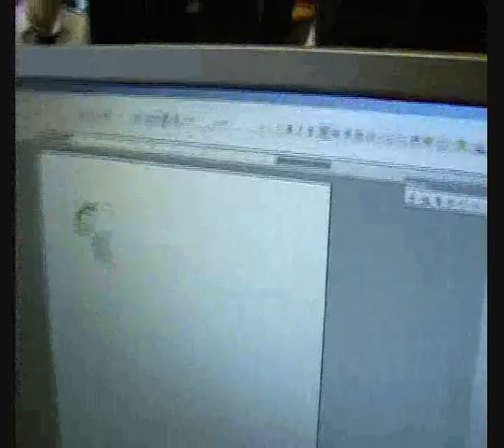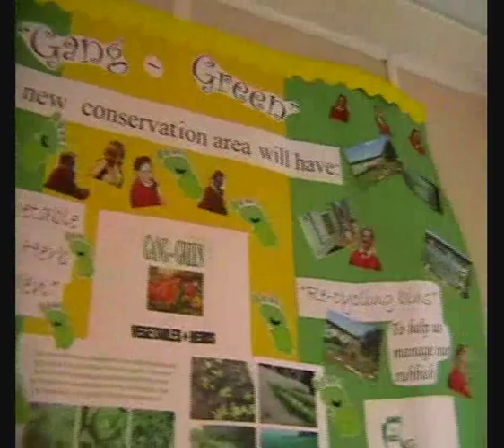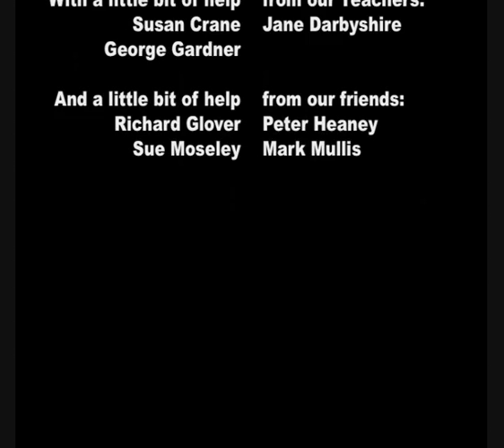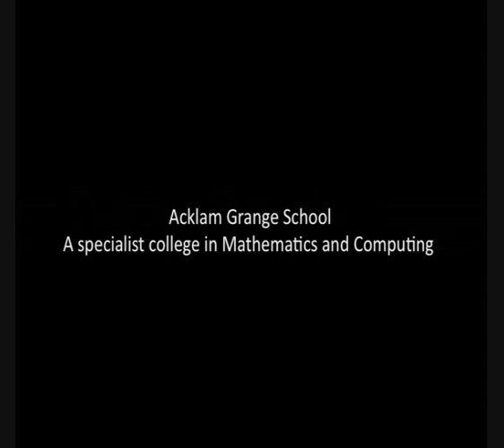Acklam Grange School Competition entry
Acklam Grange School video entry for the npower green sos competition to find the most passionate green-agers. One of the ten finalist schools with a chance to win £20,000. All finalists will be on FootprintFriends.com discussing environmental issues